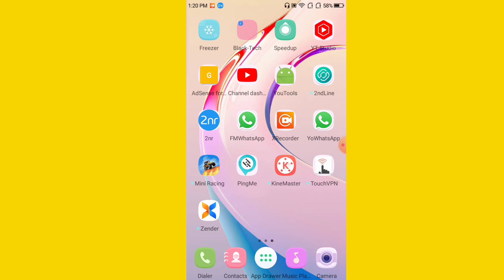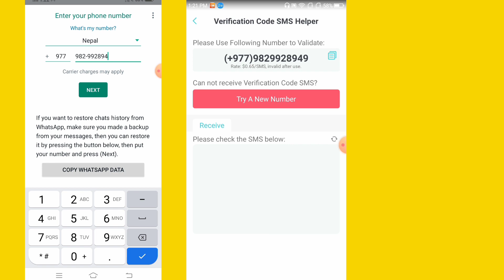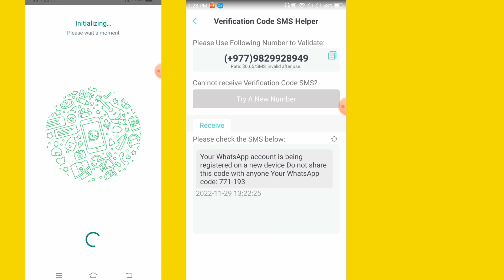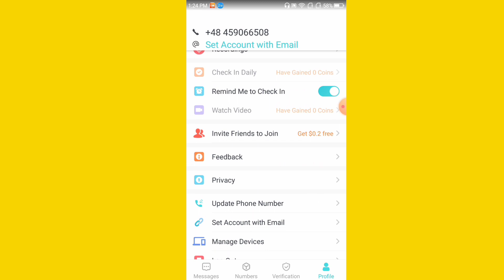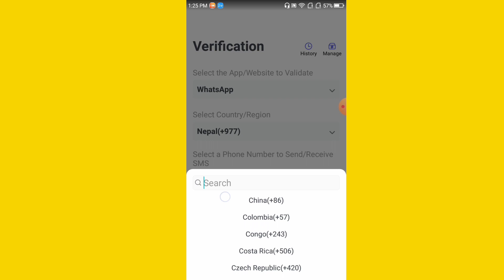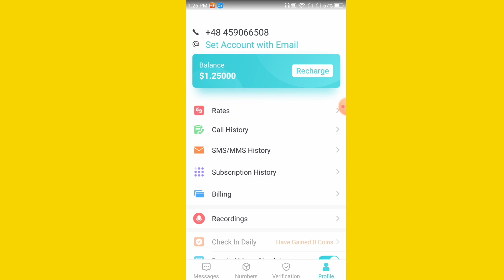how to create fake whatsapp account with fake mobile number | fake number se whatsapp kaise chalaye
Hi Friends
To kaise ho AAP
Doston
Agar video pasand I to like kar kar Jana comment karke Jana बहुत-बहुत dhanyvad application ka link last mein niche ke side hai

Next plus text plus me sign up kaise karen 👇
Telegram account kaise banaye 👇

Pingme me register kaise karen